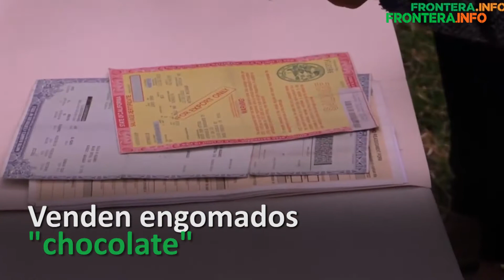Resumen Informativo 21 de marzo